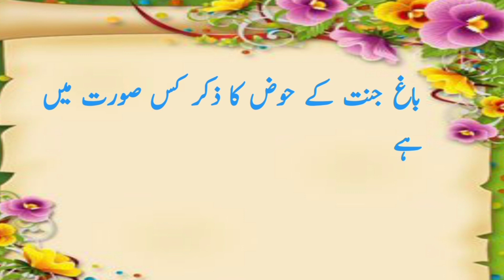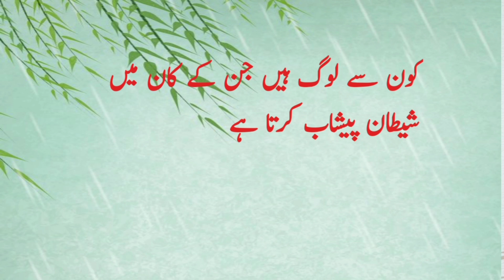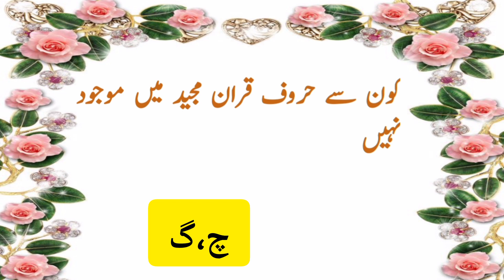Important Question Answers || Islamic Common Sense Phaliyan in Urdu || جنرل نالج. اسلامی پہلیاں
urdu common sense questions islamic phelian quranic queries & gk
muslim gk questions in hindi
islamic gk questions in urdu
islamic gk question english mein
j islamic channel
j islamic tv
j islam
islamic general knowledge ke question
ramadan quiz questions and answers
ramadan quiz in urdu
islamic question & answer
general knowledge islamic questions
z islamic channel
general knowledge islamic questions and answers
general knowledge islamic sawal
100 islamic questions and answers
islamic question and answer quiz
5 islamic questions
basic islamic questions and answers
50 islamic questions and answers
88 islamic question
islamic question ka answer
islamic general knowledge question answer
islami maloomat ke sawal jawab
islamic general knowledge ke sawal
sawal jawab islam ke bare mein
islam ke bare mein sawal aur jawab
islamic general knowledge sawal jawab
islamic sawal jawab option ke sath
islamic common sense paheliyan in urdu
islamic information question answer in urdu
diniyat ke sawal jawab
islam ke bare mein question
islam ke sawal aur jawab
fiqhi paheliyan in urdu
general knowledge ke sawal jawab urdu mein
islamic sawal jawab option
islamic question in urdu answer
islam ke bare mein question answer
urdu ke sawal ke jawab
urdu ke sawal aur jawab
urdu mein general knowledge ke sawal
urdu knowledge pedia
islami sawal aapke jawab baat
islamic sawal aapke jawab baat
zehni sawalat in urdu
1 se 6 tak gk question
islamic question bacchon ke liye
500 islamic questions and answers
plus two islamic history malayalam important questions and answers
plus two islamic history sure questions
ba history important question
islamic history important question
islamic history mcqs with answers
islamic history mcqs
general history questions
history questions in urdu
general knowledge islamiyat
islamic history mcqs with answers 2023
islamic history question answer
history questions answers
history question history
j islamic studio
j islam
j.islam.tv
islamic history css lectures
islamic history university
islamic history